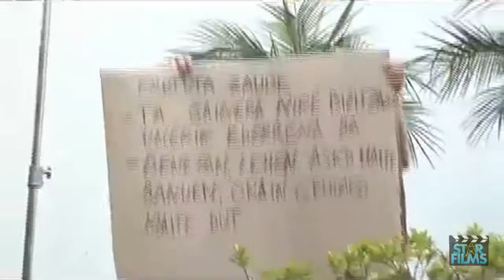Making of - clip 3